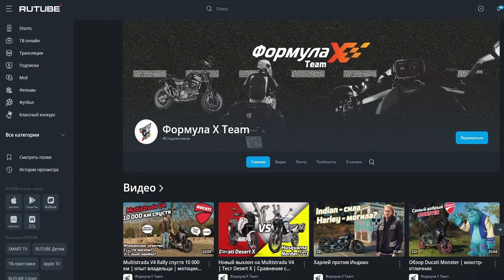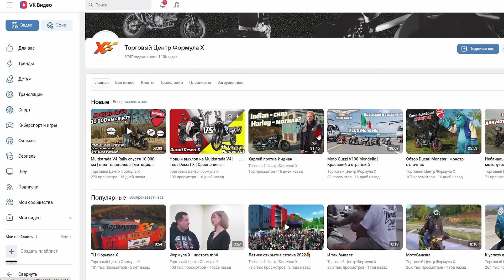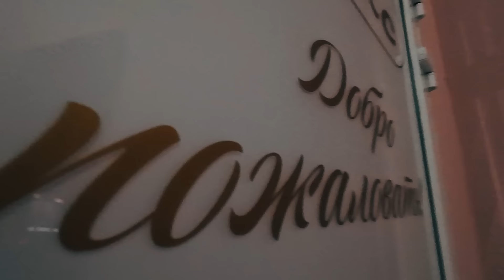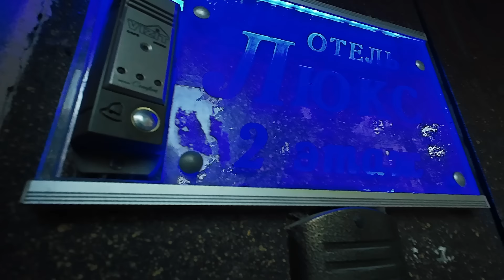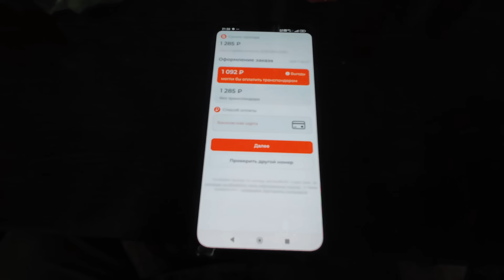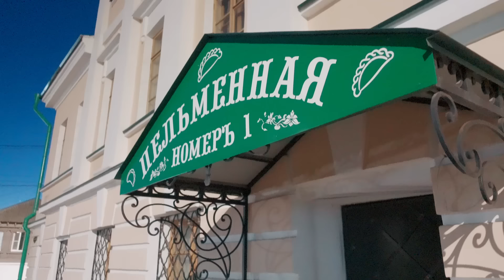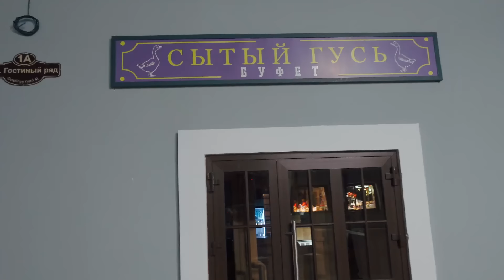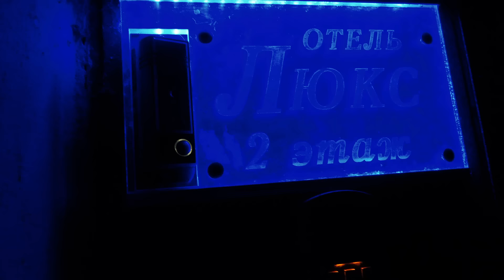ПЛАТНАЯ СКУКА. Вторая серия про поездку из Санкт-Петербурга во Владивосток на Kawasaki Versys 1000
В этой серии я переезжаю из Москвы в Арзамас, познаю хитрости оплаты проезда по М12, мечтаю об экспедиционной канистре , снимаю ночью и раскрываю истинную причину заезда в Арзамас.

✔️Партнер канала ТЦ «Формула X» - крупнейший на Юге Москвы центр техники, здесь: мотоциклы, квадроциклы, багги, снегоходы, водная техника, мотоэкипировка, товары для охоты, рыбалки, спорта и туризма. Площадь Торгового Центра более 5 футбольных полей!
Друзья, увидимся в Формуле!